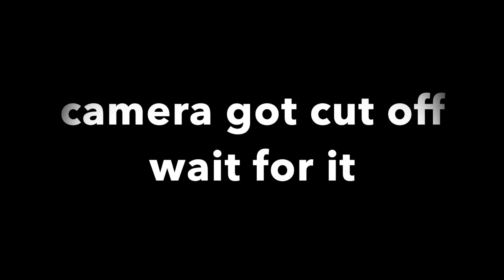what you like in a guy (BOYFRIEND INTERRUPTED)